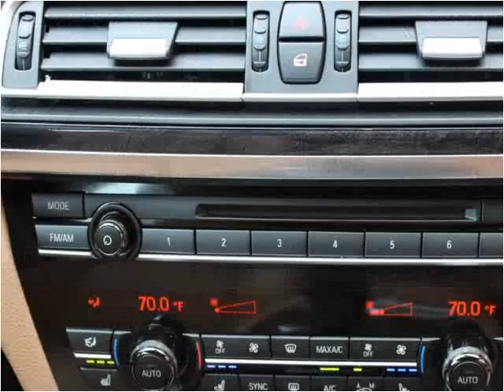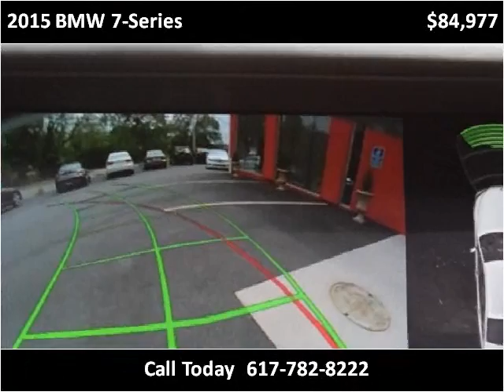2015 BMW 7-Series Used Cars Boston MA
This 2015 BMW 7-Series is available from Auto Excellence Group.